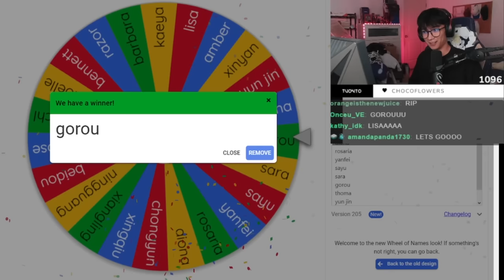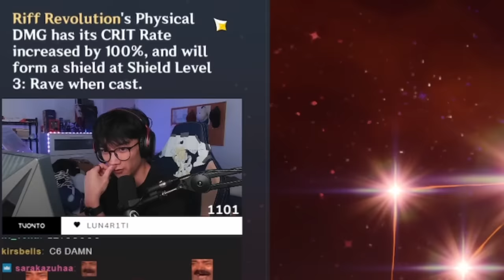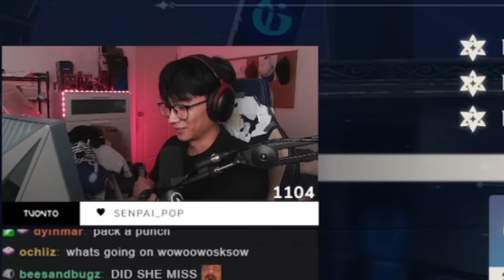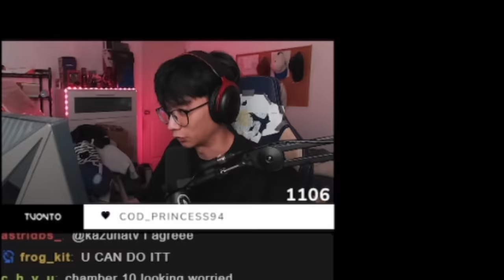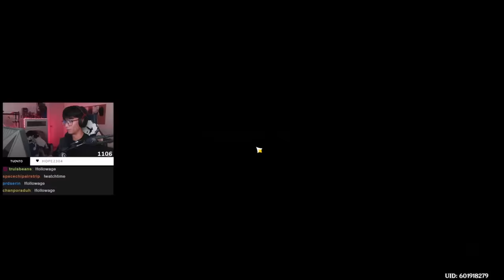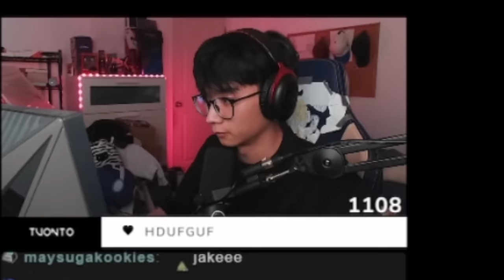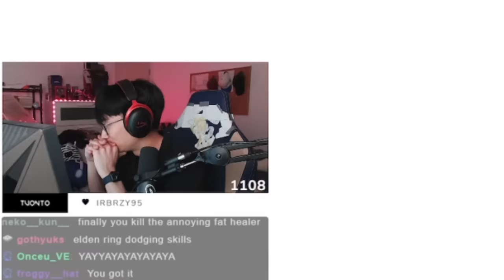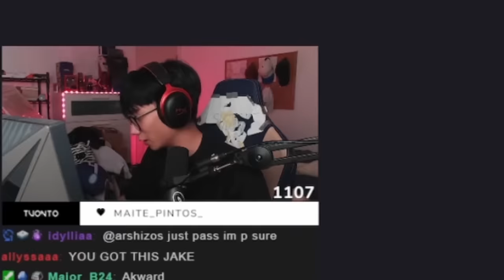I RANDOMLY CHOSE CHARACTERS TO PLAY.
Spiral abyss randomizer in genshin impact returns. Let's call it Ultimate Team, sounds way cooler

For sending me mail etc. ⬇
Jacob Tuonto
17128 Colima Road no.478